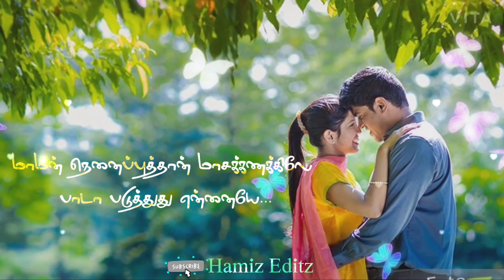💕 Aalapol vela pol💕 Ejamaan💕 WhatsApp💕 Status💕 Rajini 💕 Meena💕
©® This channel has only one entertain purposes.Copyrights also claimed properly.

Keywords : Rajini Meena Aalapol WhatsApp status tamil song Ejamaan Music by Ilayaraja isaignani Melody love duet couple goal